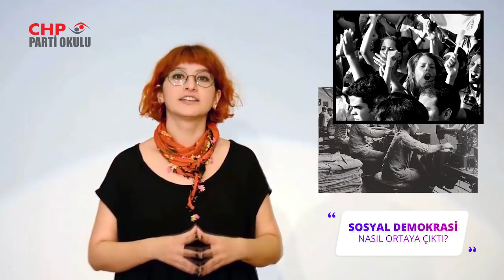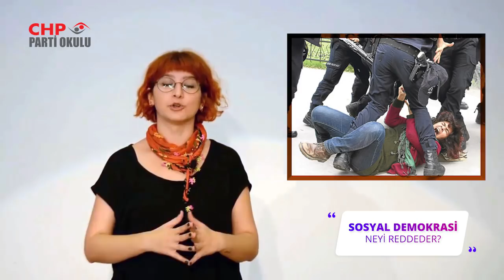Sosyal Demokrasi Nedir?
CHP Parti Okulu'nu takip etmek, eğitimlerinden haberdar olmak ve bizimle iletişime geçmek için:
Facebook Sayfamız: